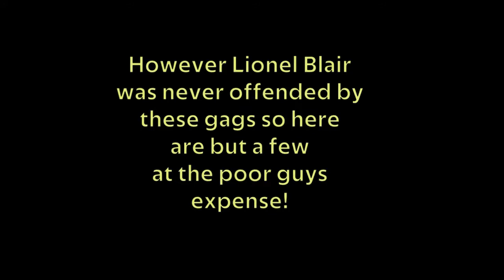Tribute to Lionel Blair | In Memoriam 1928 - 2021 (inc. Im Sorry I Haven't A Clue Clips)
Tribute to the UK Entertainer and dancer Lionel Blair .
And if your a fan of the BBC4 Radio series ISIHAC,  i would definitely
watch the WHOLE video past its credits!
(just to hear Sandi Toksvig laughing will make you cry!)

Lionel Blair (born Henry Lionel Ogus; 12 December 1928 – 4 November 2021)
was an English actor, choreographer, tap dancer and television presenter.

Making regular appearances as a dancer and entertainer on British television throughout the late 1960s, the 1970s and early 1980s, he also presented the quiz programme Name That Tune, and was a team captain on Give Us a Clue. Download the 'Who Has Died Recently?' App from Google Play Today: